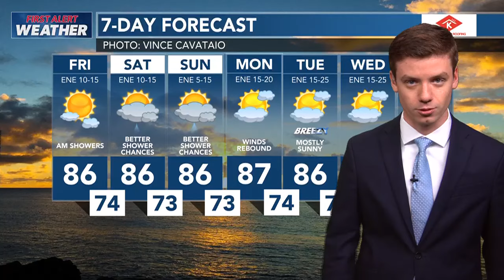HNN News Brief (June 28, 2024)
A military family whose daughter was abused by two women at a Navy daycare has filed a complaint against the Honolulu Police Department.